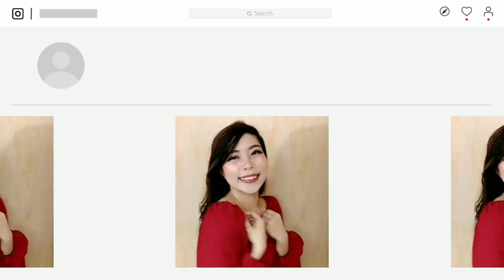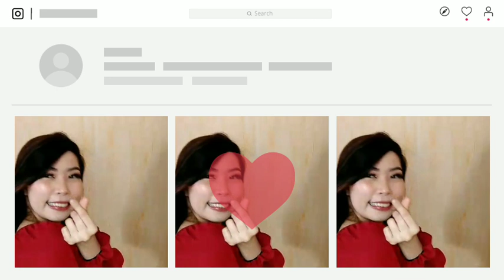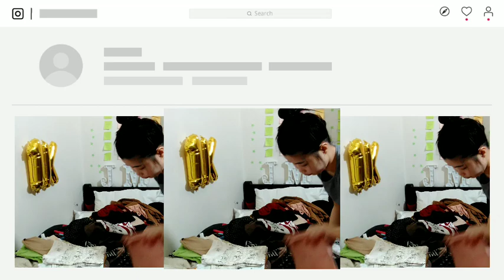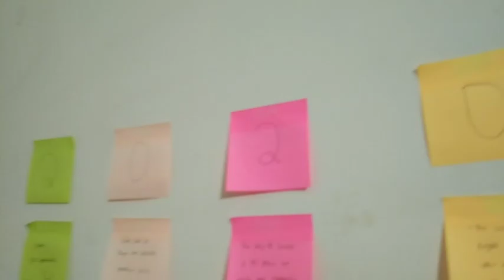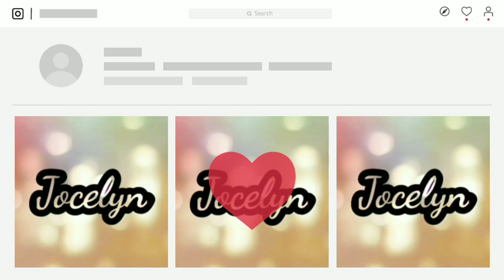Deep Cleaning and organizing my room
Linis Linis din pag may time😂 kung mapapansin nyo ung naka vlog11 to pero vlog12 kasi biglaan ako makapag film ng facemask😂 kaya ayun Ang naging vlog 11 ko anyways may mga Bagay talaga hindi naten expected na gagawin naten hahaha! Charrrrooooot😂

thank you for watching please If you like this video don't forget to like this video comment down below and  don't forget to Subscribed to my Youtube Channel love you all!💖💋XoXo